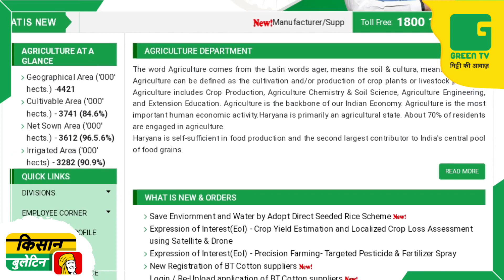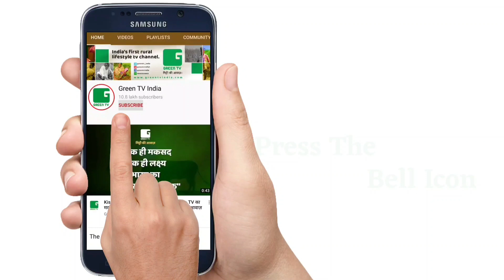24 घंटों में हो सकती है देश के इन 6 राज्यों में बारिश, IMD ने जारी किया पूर्वानुमान | Weather Update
24 घंटों में हो सकती है देश के इन 6 राज्यों में बारिश, IMD ने जारी किया पूर्वानुमान

हरियाणा सरकार किसानों को दे रही है मूंग और ढ़ैंचा की खेती पर सब्सिडी, 80% के अनुदान पर लाभ कमा सकेंगे किसान

Thumbnail - 24 घंटों में हो सकती है देश के इन 6 राज्यों में बारिश